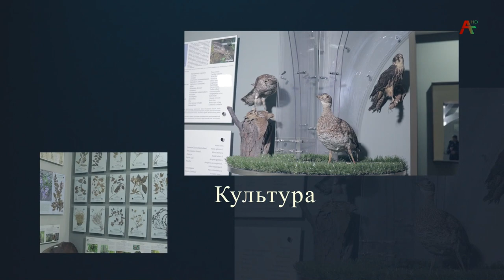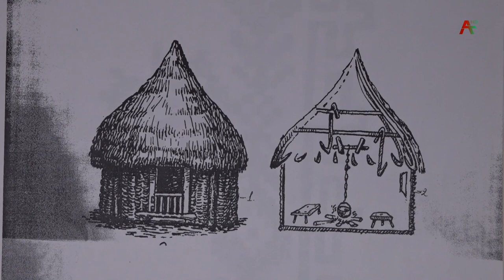Тайны Истории - Жилище абхазов